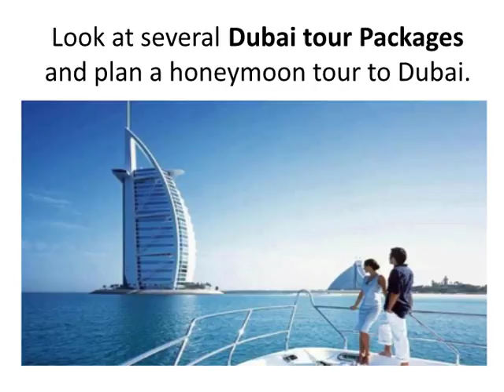Book Dubai tours vacation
Do you want to make your holiday special, visit Dubai? It is a beautiful place, filled with fun activities, and marvelous architecture. Upon arrival, you will receive a luxury private transfer from the airport to your hotel then Dubai is most vibrant and buzzing city in the world!